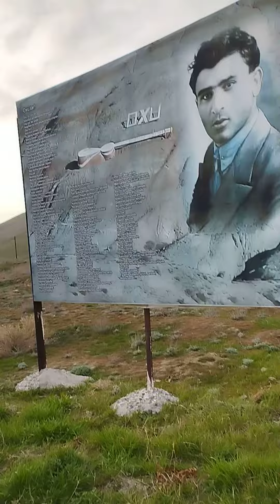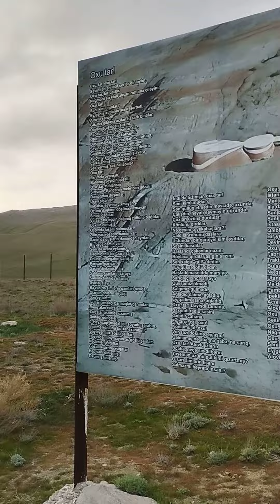Mikayıl Müşfiq ocağı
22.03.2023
Mikayıl Müşfiqin ev muzeyi